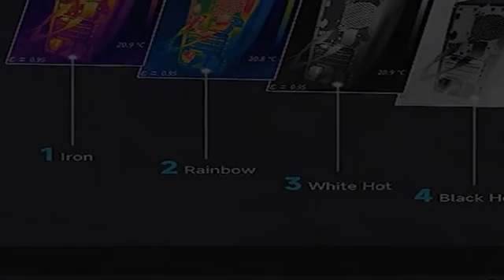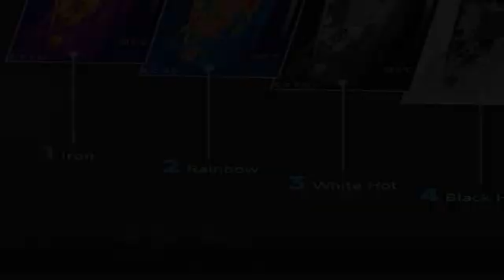MiLESEEY TR256E 256 x 192 IR Resolution Thermal Imaging Camera with 12-Hour Battery Life, 2.8" Disp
MiLESEEY TR256E 256 x 192 IR Resolution Thermal Imaging Camera with 12-Hour Battery Life, 2.8" Display Handheld Full Screen Measurement Infrared Thermal Imager with PC Analysis IP54, -4°F~662°F Range